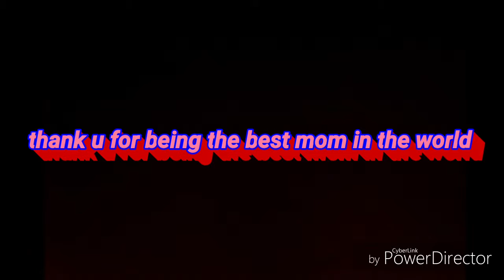For my mom